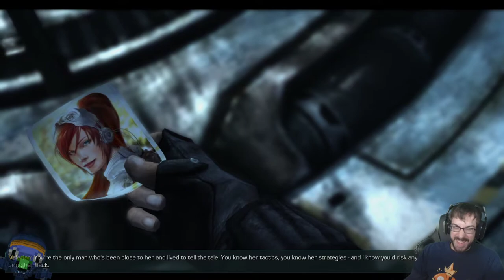Abusing Elvish and Human Technology! – Starcraft 2 Stream 4 – LordEctro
Zeratul’s visions are reaching a close, and a newfound enemy might be a better friend…also an old friend might be an enemy, and a giant wall of fire is coming to kill us. Not kidding about that last one that’s literal not metaphorical.